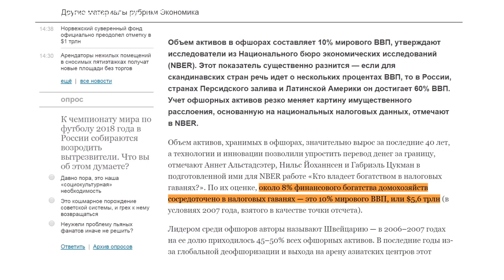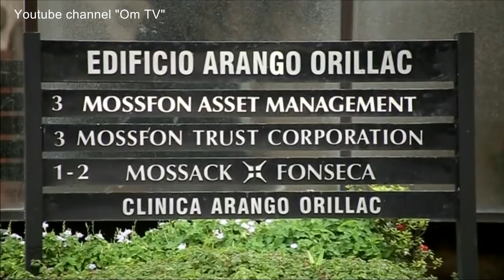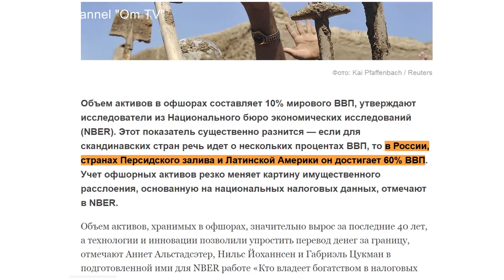Экономика России в офшорном изгнании